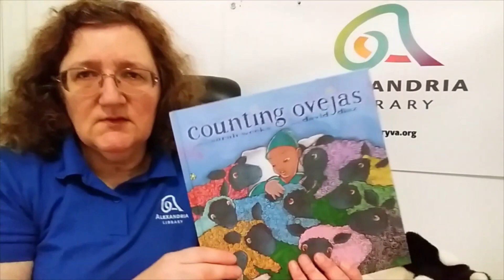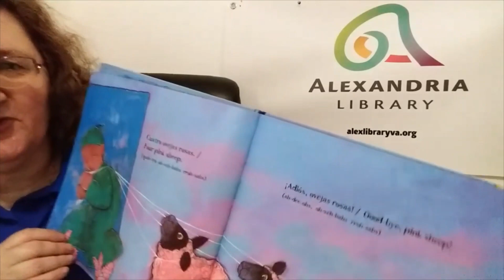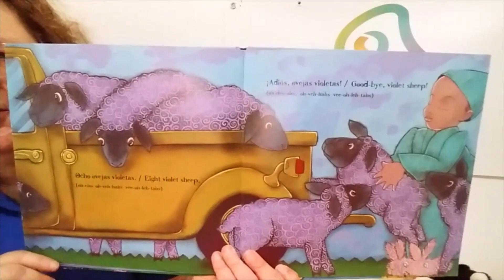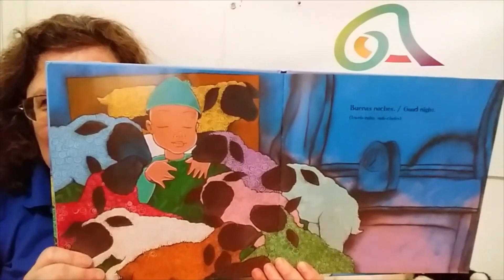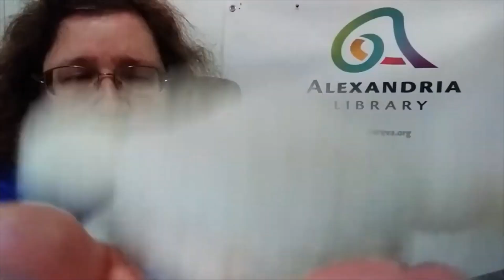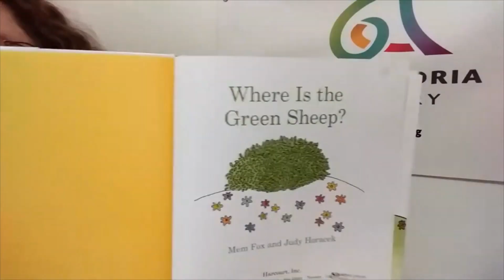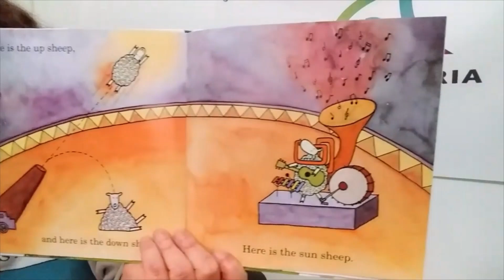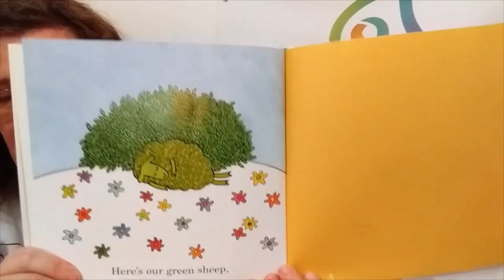1000 Books: A Heap of Sheep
We have to have lambs to go with our March lions, so here come some favorite sheep stories. But watch out for Miss Lisa's puppet sheep Lambert, who's up to his usual tricks.

1000 Books on YouTube is the video version of our live story times at the library for ages 2+, and the books that we read here count towards your 1000 Books goal. Find out more about the program and our library at alexlibraryva.org